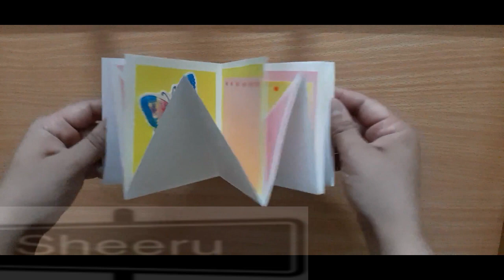How to make a Scrapbook | Scrapbook for Beginners | Scrapbook using Ice Cream Sticks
In this video, I show you scrapbook idea using popsicle sticks (Ice Cream Sticks) | scrapbook tutorial | how to make a scrapbook | scrapbook for beginners | how to make scrapbook for beginners | DIY scrapbook | DIY scrapbook ideas | DIY scrapbook for boyfriend | handmade scrapbook tutorial | handmade scrapbook ideas | handmade scrapbook | scrapbook making

Thanks!